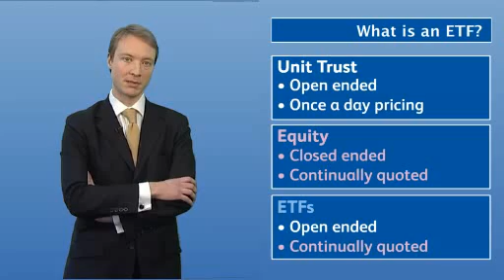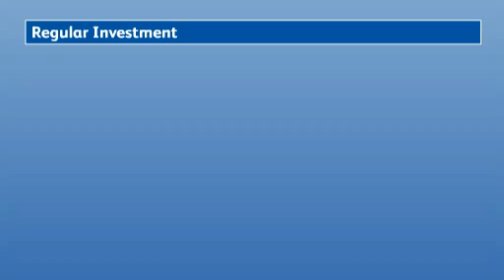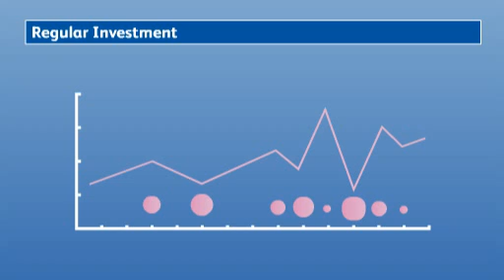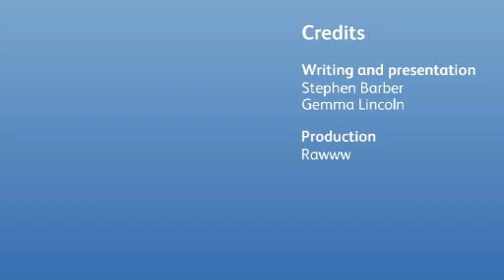Stocktalk - ETFs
This edition of Stocktalk examines Exchange Traded Funds. What are they and how can they be used? Includes an interview with Dan Draper of Lyxor.